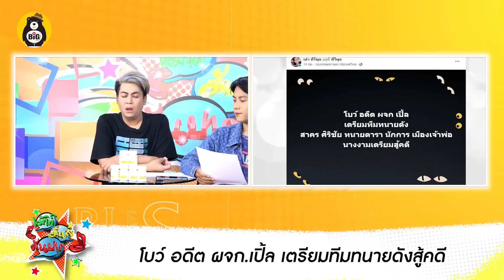‘อิงฟ้า’ผวาโดนแฟนคลับตาม ขู่ฆ่ๅ / โบว์ อดีต ผจก.เปิ้ล เตรียมทีมทนายดังสู้คดี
-โบว์ อดีต ผจก.เปิ้ล เตรียมทีมทนายดังสู้คดี
-‘อิงฟ้า’ผวาโดนแฟนคลับตาม ขู่ฆ่า